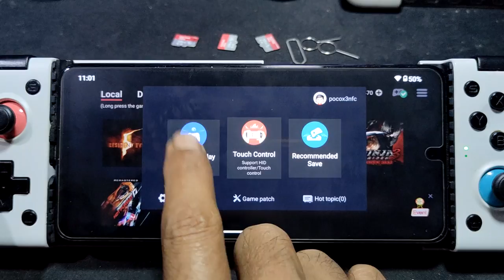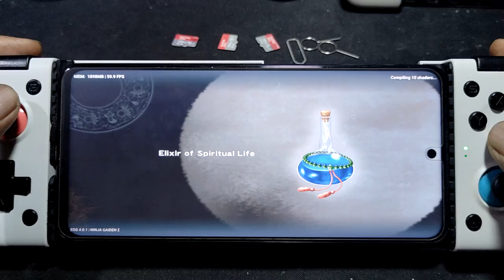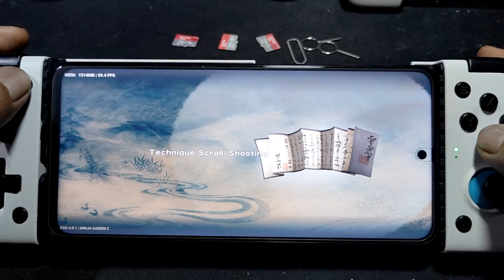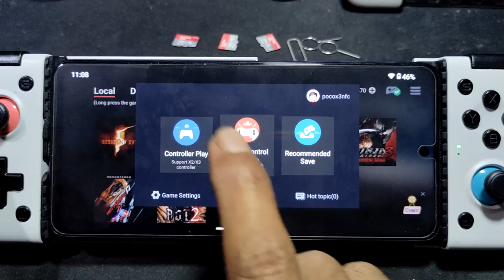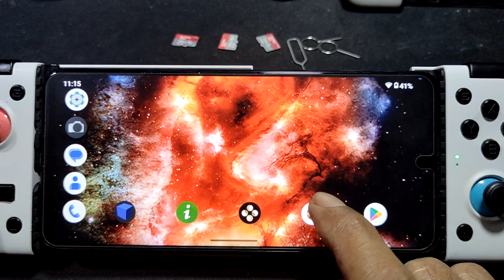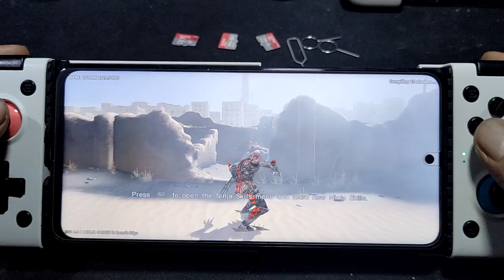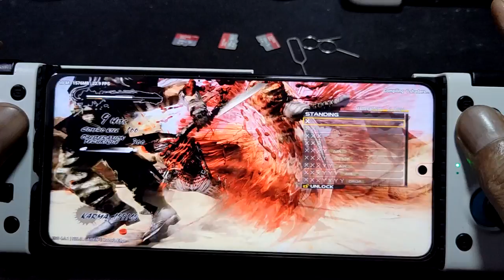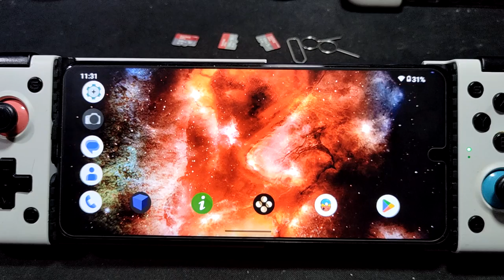Ninja Gaiden 1, 2 and 3 using egg NS 4.0.1 | Poco X3 nfc SD 732G 6gb ram